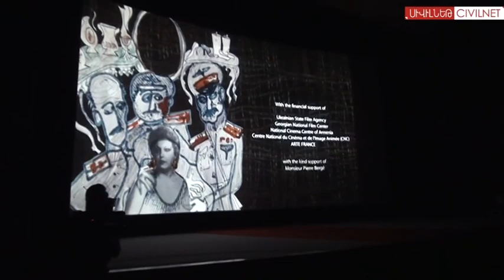"Parajanov" Biopic Closes Golden Apricot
A feature film about the life of genius Armenian filmmaker and one-time Soviet-era political prisoner Sergei Parajanov closed the 10th Annual Golden Apricot International Film Festival. CivilNet's Paul Chaderjian talks with the filmmaker and actor Serge Avidikian and Canadian-Armenian actress Arsinee Khanjian, who also presented her husband's film, Ararat on the last day of the festival.